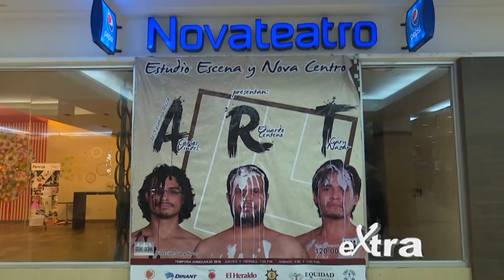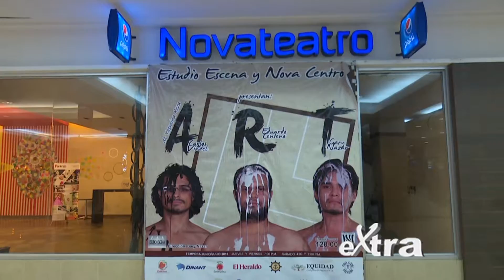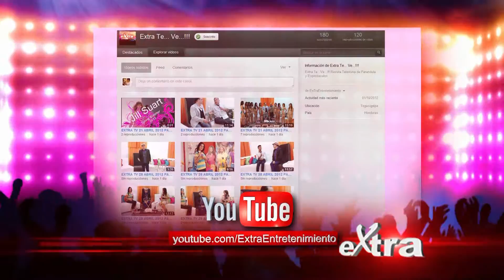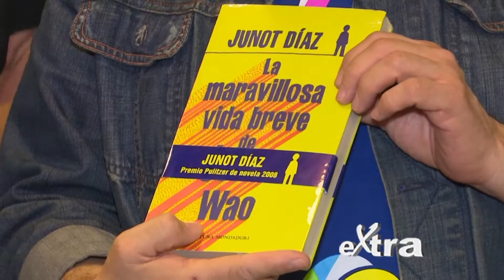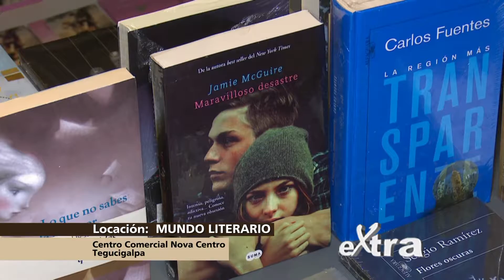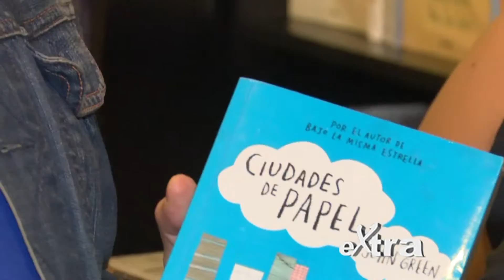Extra..Te..Ve..!! 18 de Junio 2016 - Parte 2